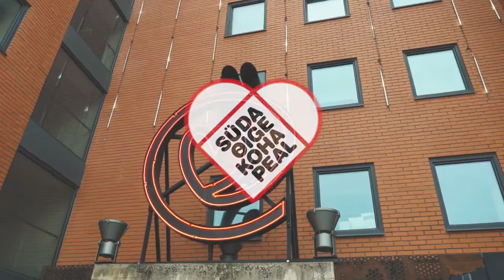Massöör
Miks õppida massööriks Tartu Tervishoiu Kõrgkoolis? Uuri täpsemalt